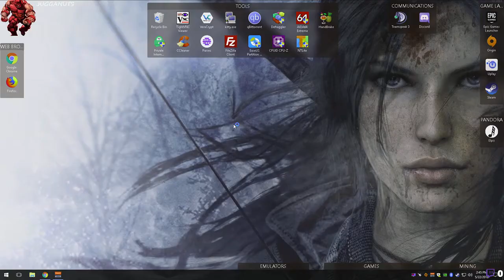Jugganuts (DARWIN PROJECT) (FIRST IMPRESSIONS) (5.22.18)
Latest twitch session uploaded to youtube! gotta say i do like this game...